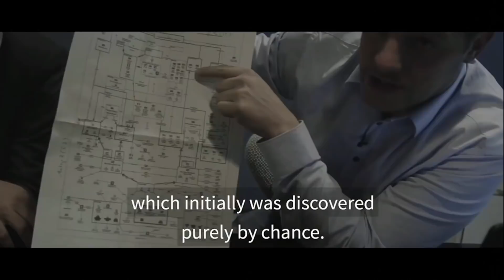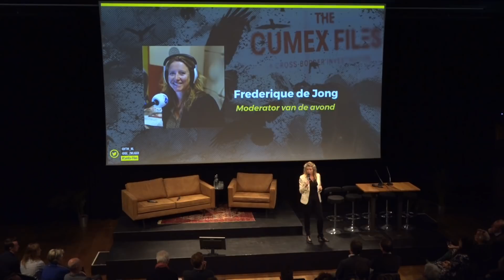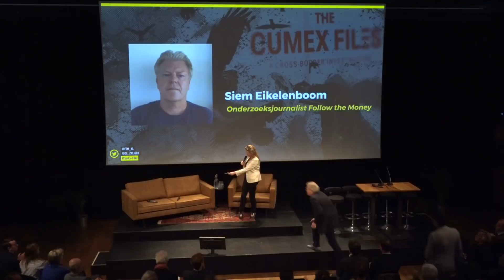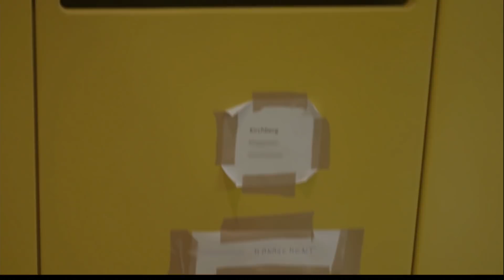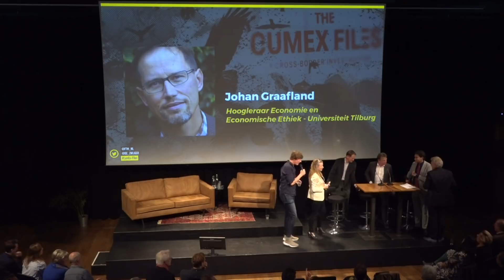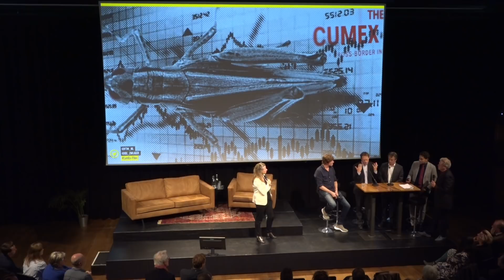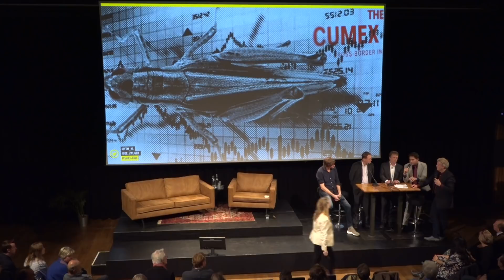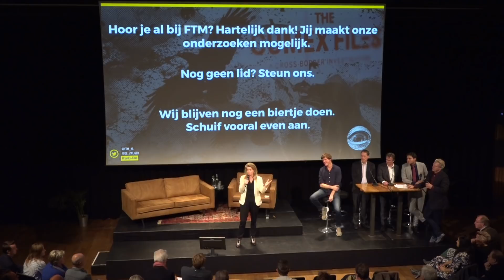Follow the Money #3: The CumEx Files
Gepeperd Gesprek – Follow the Money onthult de grootste Europese fraude ooit.

Follow the Money voert een ‘Gepeperd Gesprek’ over de grootste belastingroof in Europese geschiedenis en het internationale journalistieke project wat daarmee is gemoeid: The CumEx Files. Hoe is het mogelijk dat bankiers, investeerders, fiscalisten en fondsbeheerders decennialang onbezorgd belastingdiensten voor tientallen miljarden konden benadelen? Hoe moeten overheden zich tegen deze vormen van fraude weren en welke rol kan de journalistiek spelen? Met onderzoeksjournalisten Siem Eikelenboom, Eric Smit, Arno Wellens en andere gasten.